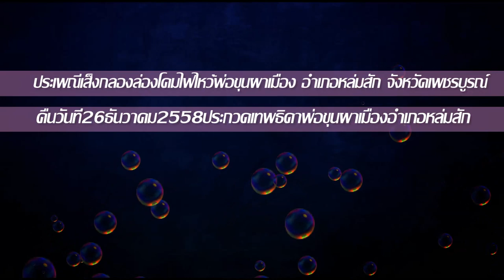งานเส็งกลองล่องโคมไฟ ไหว้พ่อขุนผาเมือง 58อ.หล่มสักFullHD1080Pภาค2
งานเส็งกลองล่องโคมไฟ ไหว้พ่อขุนผาเมือง วันที่26 ธันวาคม2558อ.หล่มสักFullHD1080Pภาค2 srimool อนุสาวรีย์พ่อขุนผาเมืองประวัติพ่อขุนผาเมือง วีรบุรุษผู้กล้าและผู้เสียสละแห่งแผ่นดินไทย ซึ่งท่านอดีต ผู้ว่าราชการจังหวัดเพชรบูรณ์ นายเกษม ชัยสิทธิ์ ได้ดำริจัดงานเชิดชูเกียรติพ่อขุนผาเมือง ว่ามีประวัติความเป็นมาดังนี้ เมื่อประมาณปีพุทธศักราช ๑๘๐๐ ชนเผ่าไทยซึ่งได้กระจัดกระจายกันเป็นกลุ่มเล็กกลุ่มน้อยณ ลานอนุสาวรีย์พ่อขุนผาเมือง สี่แยกหล่มสัก ตำบลน้ำชุน อำเภอหล่มสัก...